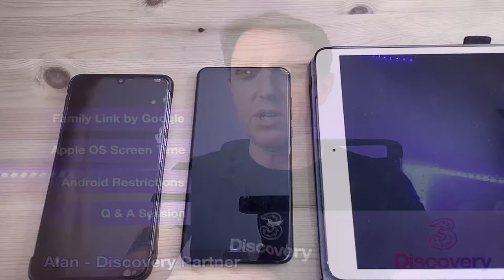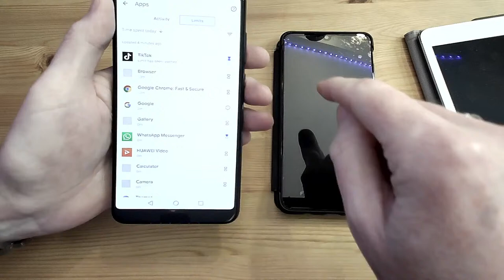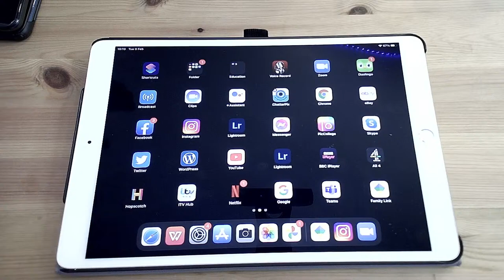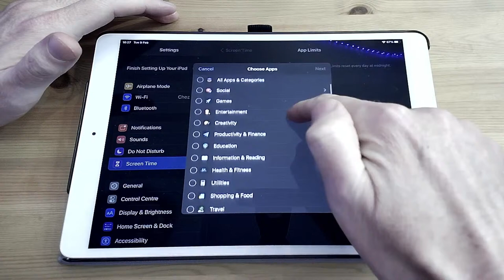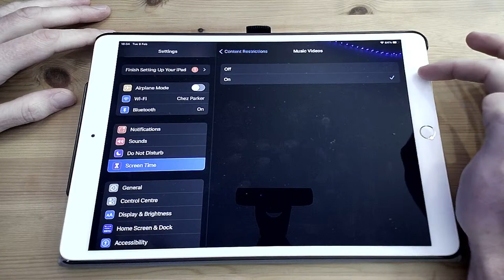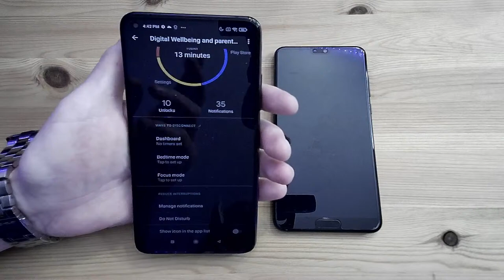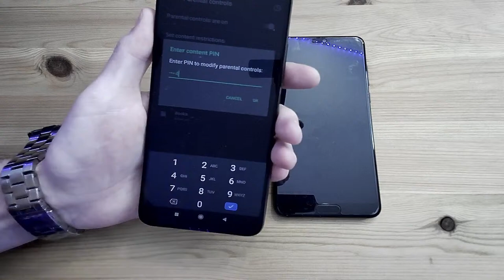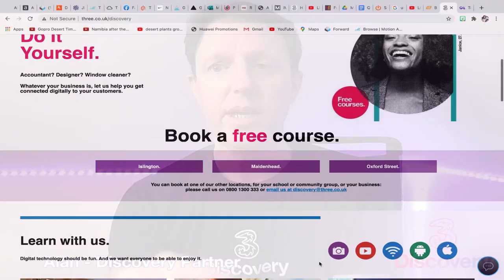Safer Internet Day 2021 - Keeping your kids Safe Online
Did you miss our special live stream this Safer Internet Day 2021? Catch up here & watch  Alan from our Discovery Team give you some valuable tips on how to keep your kids safe while online.

Whether you're an Apple or an Android user, and whichever device your children have, we've demoed how you can stay in control and have peace of mind while your kids are on their tech.

Jump to Google Family Link for managing your kids' devices through your phone 04:59
Jump to Apple screentime & parental control settings 19:04
Jump to parental control settings in the Google Play Store 41:02

Did you know we offer free digital skills workshops over Zoom every weekday? Check out the calendar of upcoming sessions and book a place